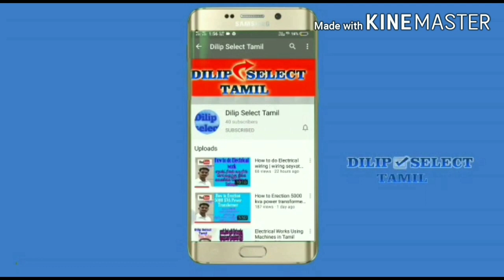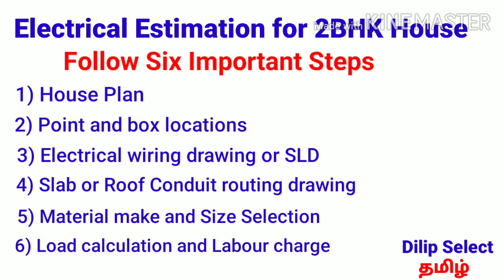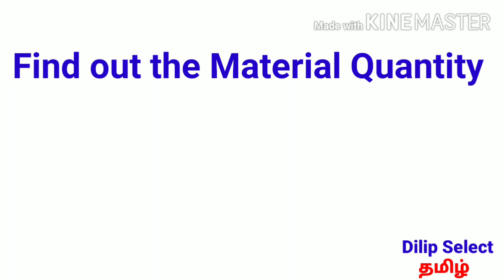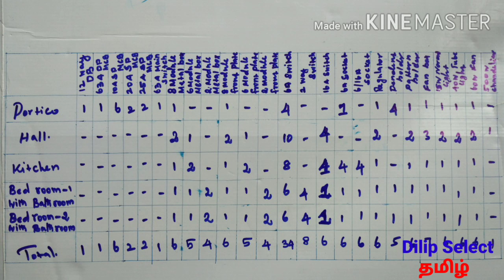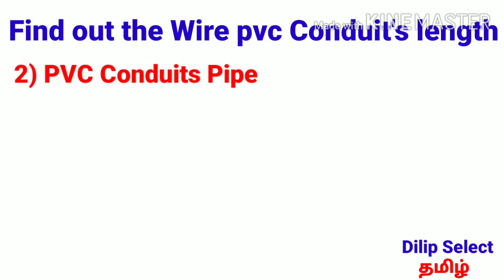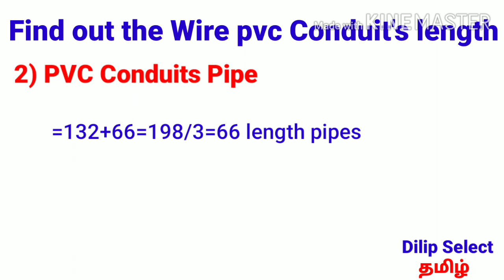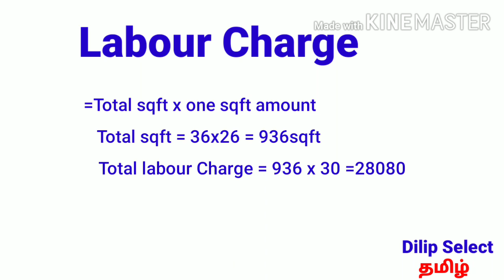Electrical Estimation for Residential building in tamil|How to do house wiring electrical estimation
Electrical Estimation for Residential building in tamil

How to do house wiring electrical estimation

Eppadi House wiring estimate pantrathu

electrical estimation